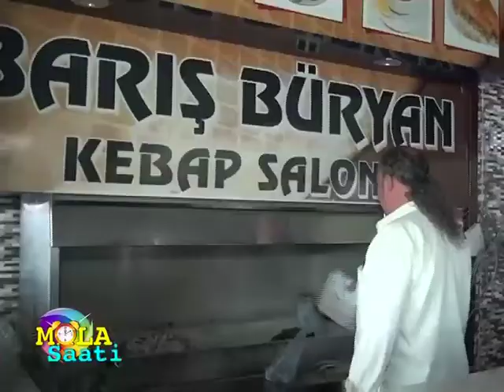Yeni Barış Büryan 27 Mayıs 2017 Mola Saati Programı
gaziantep olay tv ekranalrında
cumartesi 21:30 ve pazar 12:00 de